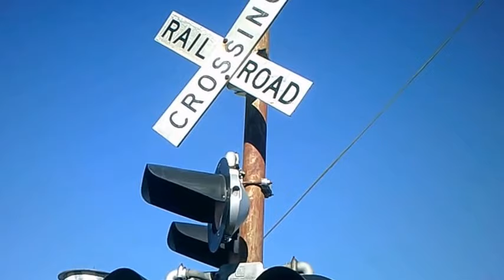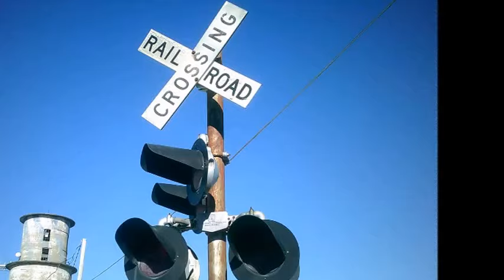Right of way and old crossing signals, Norris, Illinois 12-07-17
Old Crossing signals at a tavern (???) at Norris, Illinois and the nearby CB&Q-BN-BNSF ROW where the line used to run by the grain facility. Whe I said I never seen a train on the line I should have stated a moving one.  I seen Auto Rack Cars  stored up   by Farmington back  in the early 2000's and only one memory of a running train in the early 1980's  north of the  diamond and depot in Canton,Illinois.  I have never seen rail activity here. If I wasn't frozen I would have went and took pictures of the  two railroad trestles at Norris one of which crosses Route 78.  My hands were frozen solid pretty much before i went up to Farmington. I'm stubborn and don't like gloves or winter coats or winter period!

Taken: Dec 7, 2017 in Norris, Illinois.